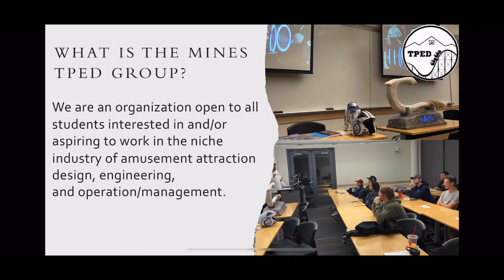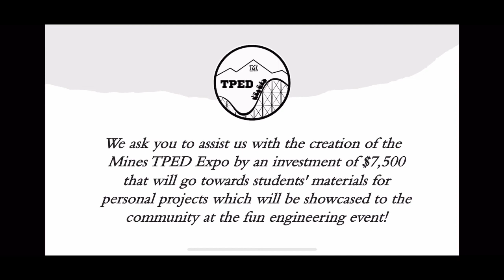TPED Philanthropy Tank Pitch